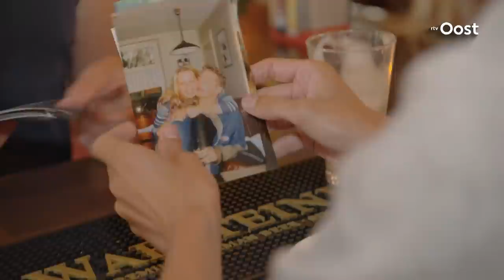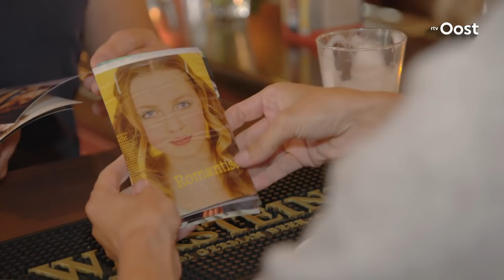Leonie ter Braak ziet haar 1e vriendje weer na 15 jaar | RTV Oost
Waar je opgroeit, word je gevormd. Dat geldt voor iedereen, ook voor mensen in de spotlights. In deze nieuwe serie Roots zoeken we het spoor terug van bekende Overijsselaars. We trappen af met Leonie ter Braak.

Wil je meer van de roots zien van Leonie? Kijk op zaterdagavond vanaf 17.10 uur op
TV Oost of kijk op onze website!